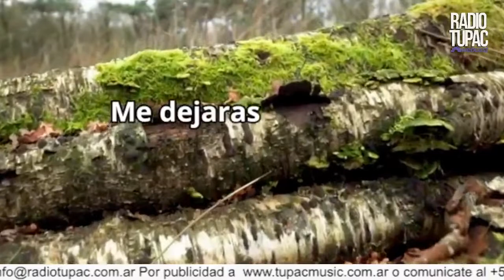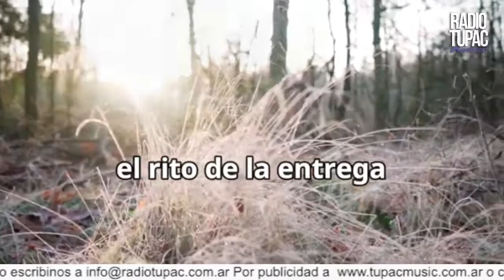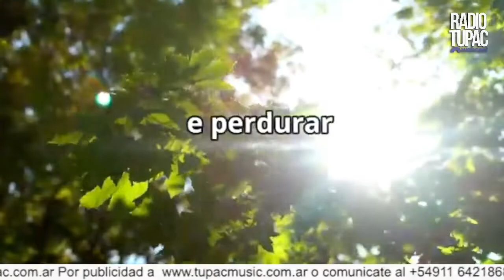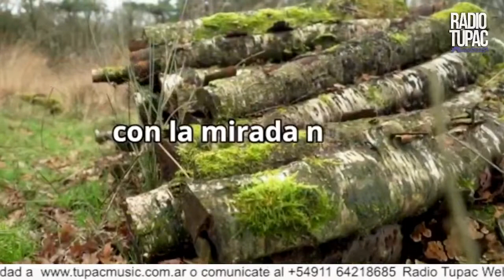A Todo Folklore NeI. Mati Flores - Dario Krimer 6/8/21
Nuestro encuentro con; "A  TODO FOLKLORE Nacional e Internacional"
Los cantores, nueva generación, emergentes y consagrados, sus proyectos , sus sueños , su trayectoria. Música en vivo .
Conduccion : MIRTA CASALI
✔️MATI FLORES , oriundo de Frias, Santiago del Estero .  Presenta su proyecto Solista.  Iniciando con creaciones propias,  utilizando las plataformas digitales como medio principal de comunicación . “De la sangre y el ángel” , " Luna " son  los títulos de sus primeras canciónes que da por inaugurado un camino y un canal de YouTube que ya puede ser visitado.
✔️DARIO KRIMER ,  oriundo de Formosa.
El contexto del año signado por la pandemia lo conectó con el canto y con sus raíces, con el sabor de la lejanía y su esencia norteña.  Interpreando  canciones de los artistas mas representativos de raiz folklorica , se encuentra preparando su primer material discografico " Tiempo de Reencuentro".

RADIO TUPAC WEBCAST